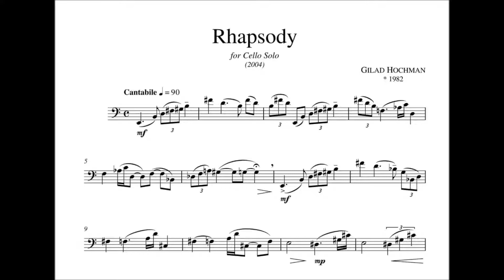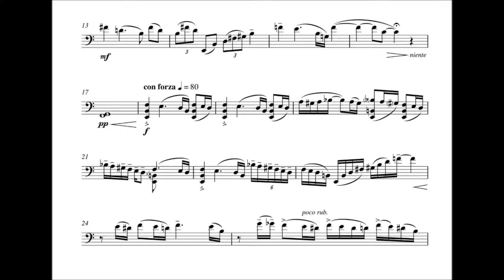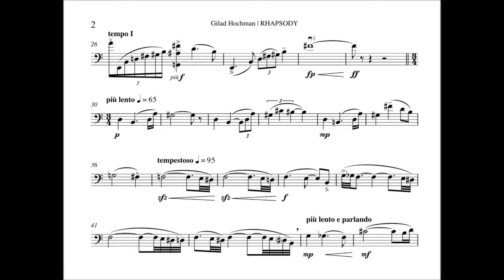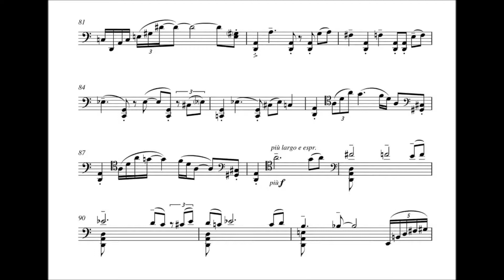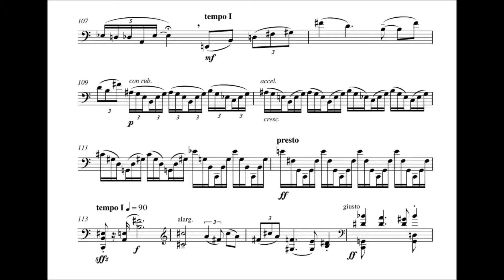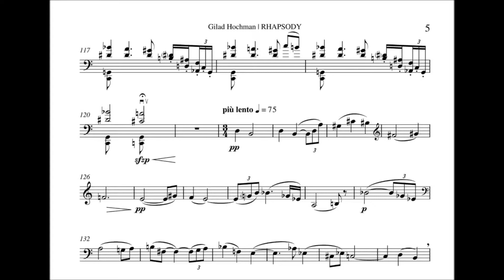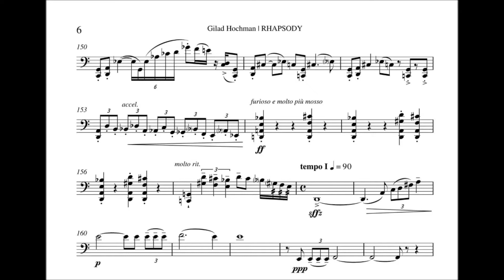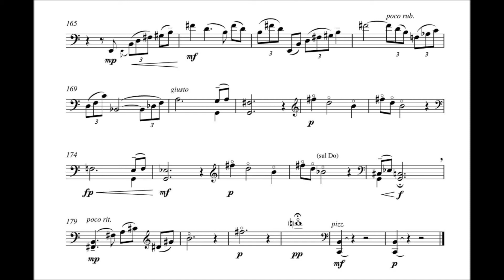RHAPSODY for Cello Solo / Gilad Hochman (w. Score)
Gilad Hochman's RHAPSODY for Cello Solo (2004), played by Shira Mani.

Live performance at the the Buchmann-Mehta School of Music, Tel Aviv University.